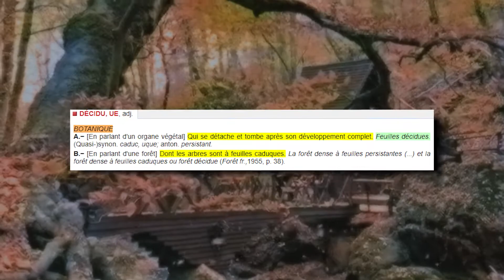LE SECRET DES STARTERS DE POKÉMON LÉGENDES ARCEUS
Un nouvel épisode du Bestiaire où on s'attaque pour la première fois à un jeu vidéo ! Mais quel autre jeu pouvait autant convenir que Pokémon ? Eh oui, ce n'est pas nouveau; la création de ces Bestioles repose principalement sur les mythes du monde entier, il était donc tout naturel que pour la sortie de Pokémon Legendes Arceus, je fasse une vidéo expliquant les inspirations des Starters, et POURQUOI c'étaient eux précisément qui étaient choisis pour intégrer la "nouvelle" région d'Hisui !

N'hésitez pas à dire dans les commentaire si vous avez des idées de Pokémons à traiter dans de prochaines vidéos !